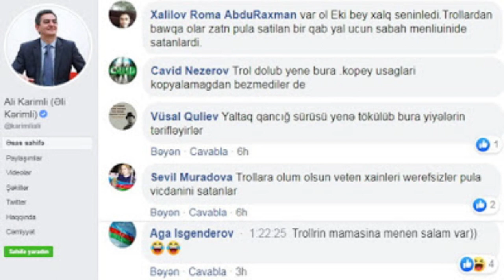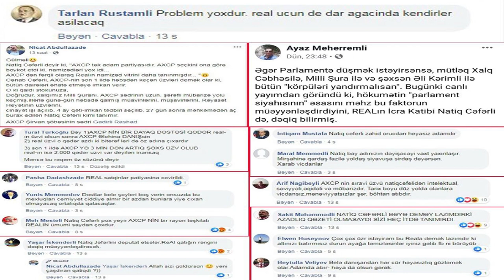PREZİDENT NƏSİHƏTİ, DÖVLƏT TƏRBİYƏSİ VƏ YA ƏLİ KƏRİMLİNİN TƏCİLİ MƏNƏVİ REABİLİTASİYAYA EHTİYACI VAR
Sadəlik və səmimiyyət Prezident İlham Əliyev idarəçiliyinin ana fəlsəfəsini təşkil edir. Dövlət başçısının fəaliyyəti və hərəkətləri nümunəvi xarakter daşıyır, cəmiyyət üçün etalon hesab edilir. Hər bir məmur da Prezidentdən nümunə götürməlidir. Dövlət tərbiyəsindən eyni zamanda radikal müxalifət də pay götürməlidir. Bu mənada AXCP sədri Əli Kərimlinin də təcili olaraq mənəvi reabilitasiyaya, cəbhəçi trolların isə tərbiyələnməsinə ehtiyacı var...